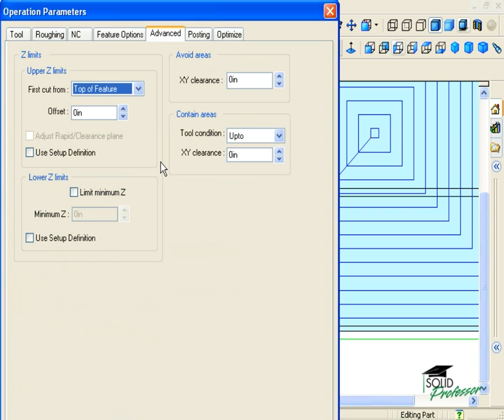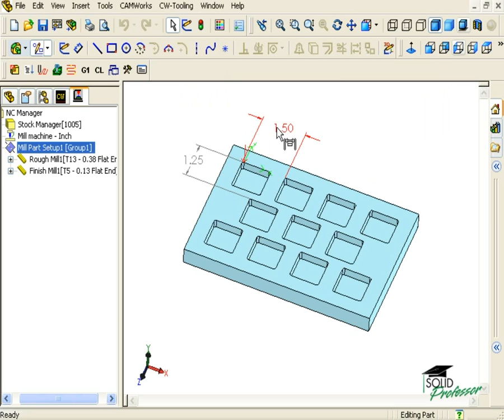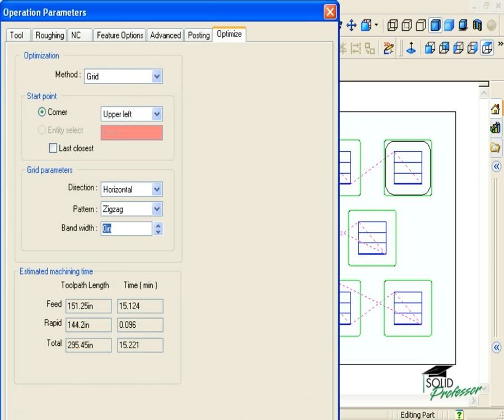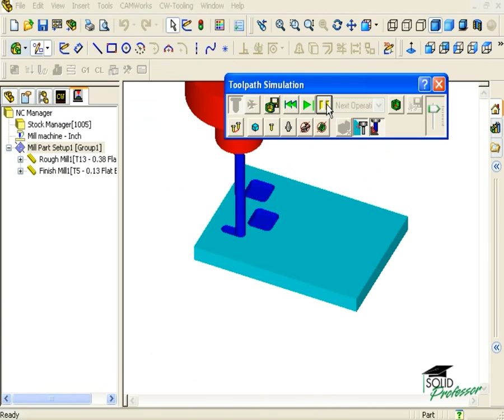CAMWorks Tutorial by SolidProfessor Optimizing Toolpaths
This SolidProfessor video explains how to use options for optimizing toolpaths.

Sign up for a free membership to experience how SolidProfessor can help you design with confidence